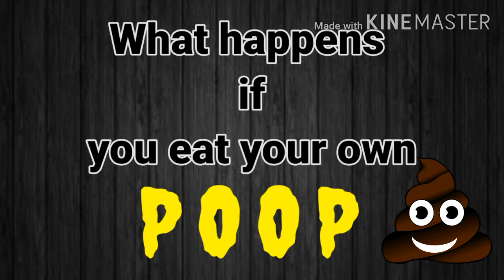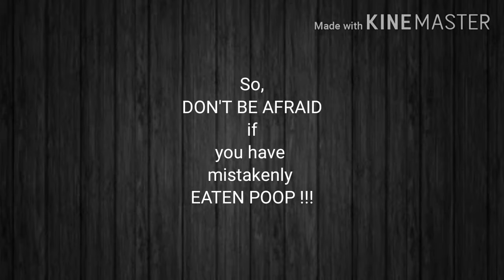What Happens If You eat POOP ? | BRAIN ZTORM CONCEPTS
What Happens When You Eat Poop?

CREDITS

Medically reviewed by Debra Rose Wilson, PhD, MSN, RN, IBCLC, AHN-BC, CHT — Written by Rachel Nall, RN, BSN, CCRN — Updated on September 18, 2018